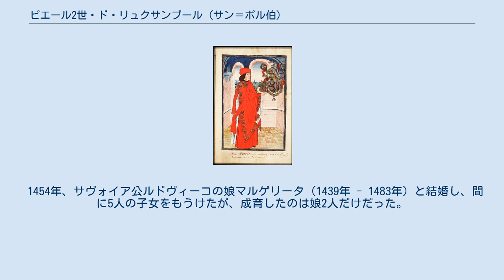ピエール2世・ド・リュクサンブール (サン＝ポル伯)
サン＝ポル伯
ルクセンブルク＝リニー家
ピエール2世・ド・リュクサンブール（Pierre II de Luxembourg, 1440年頃 - 1482年10月25日）は、フランスの貴族、軍人。
サン＝ポル伯、ブリエンヌ伯、マルル伯、ソワソン伯およびアンギャンの領主。
 サン＝ポル伯ルイとその最初の妻のマルル女伯・ソワソン女伯ジャンヌの間の次男として生まれた。
一族はブルゴーニュ公爵家と密接な関係にあり、父は1475年、シャルル突進公と組んでフランス王ルイ11世に対する陰謀を企てたため、反逆罪で処刑された。
このためピエールは父の所領の大部分を没収され、アンギャンの所領のみを相続した。
 翌1476年に兄ジャンがムルテンの戦いで戦死すると、マルル伯領およびソワソン伯領を受け継ぎ、死んだ兄に代わってブルゴーニュ公爵家と関わりを持つようになった。
1477年に突進公の後継者マリー・ド・ブルゴーニュの宮廷に出仕し、1478年に金羊毛騎士団の騎士に列せられた。
マリー・ド・ブルゴーニュのフランス王室に対する執り成しのおかげで、ピエールは父の処刑後に没収されたサン＝ポルとブリエンヌの2つの伯爵領を取り戻すことが出来た。
 1454年、サヴォイア公ルドヴィーコの娘マルゲリータ（1439年 - 1483年）と結婚し、間に5人の子女をもうけたが、成育したのは娘2人だけだった。
 ウィキメディア・コモンズには、Pierre II de Luxembourg-Saint-Polに関するカテゴリがあります。